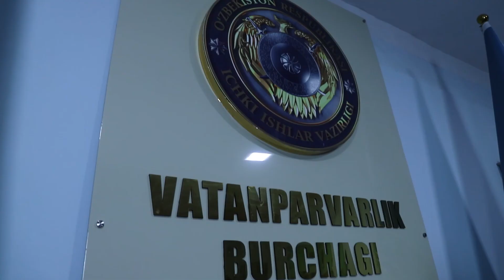Bandixon tuman IIB boshlig'i mayor Akmal Berdinazarovning "profilaktik ogohlantiruvchi murojaati"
Bandixon tuman IIB boshlig'i mayor Akmal Berdinazarovning tuman hududidagi kriminogen vaziyat bo'yicha aholiga "profilaktik ogohlantiruvchi murojaati"